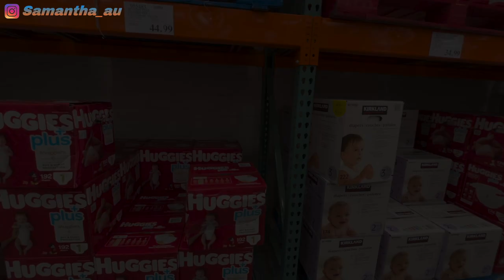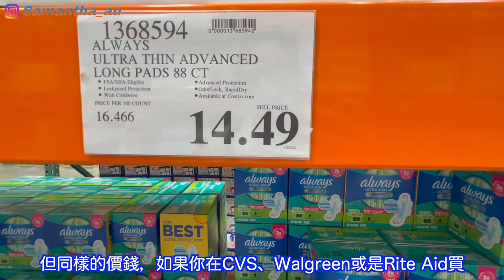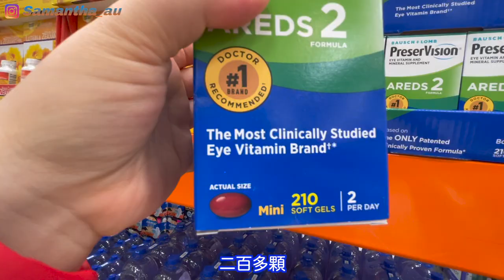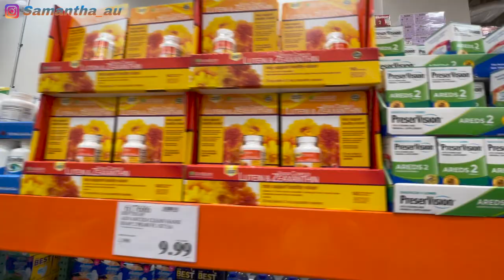【Costco ～機會嚟啦〰️我哋終於成為會員啦😀】｜💥Special Offers 🙌🏽 做會員，回贈多‼️｜帶🐯仔逛 Costco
This is our first time as a Costco member.
We found out that Costco gave us a lot of promotions
So we decided to join it.
Let's see what they offer us

請繼續支持我的頻道✨ 🔔Please Support my Youtube Channel

Credit to Musician Tracks:
Title: Carefree Melody by Twin Musicom Genre and Mood: Pop + Happy

創作者：샛별
    曲名：Twinkle funny